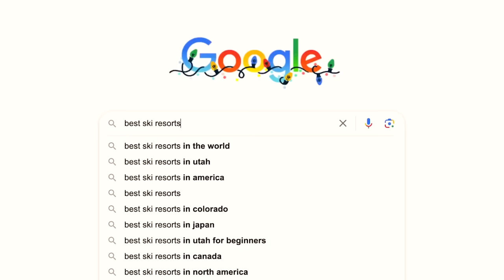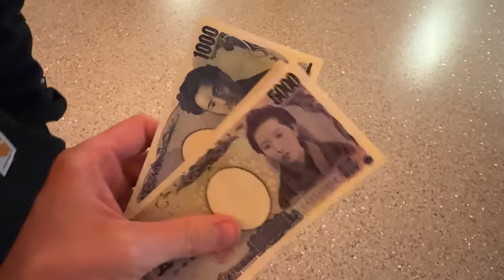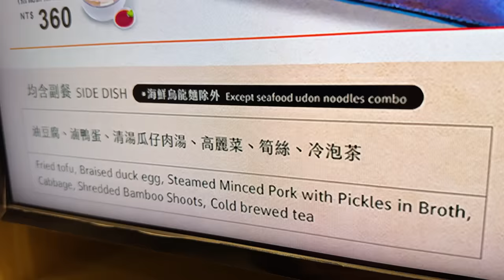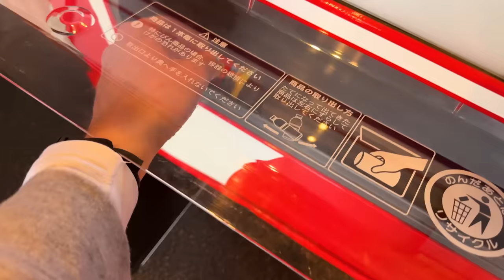I Took My Brother On His Dream Vacation (Trip Vlog)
After surprsing my brother with his dream vacation for Christmas, it was finally time to go snowboard in Japan. This is the full travel vlog of us traveling across the world to snowboard.